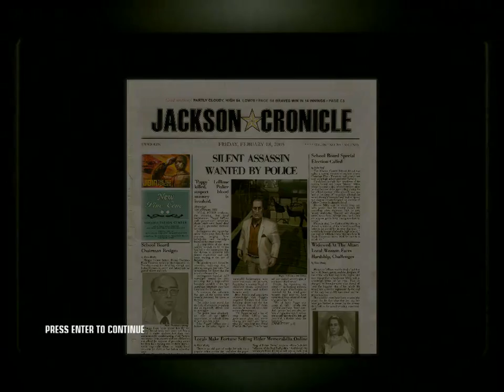Till Death Do Us Part - 1:32 - Pro/SO/SA - Silverballers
Very similar to my last TDDUP video. I've been trying to figure out how to eliminate that waiting period near the end, obviously it requires a different method for killing the groom. Was just playing around when I found out if you were quick, you could leave the groom dead right next to the staircase. And this shaves almost a minute off the time!